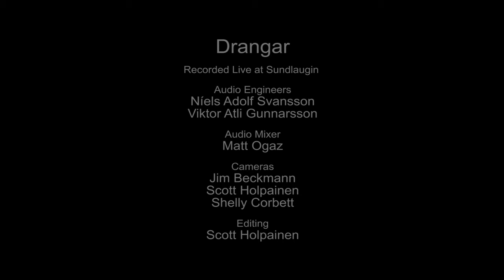Drangar - Hér Í Kvöld (Live on KEXP)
presents Drangar performing "Hér Í Kvöld" live at Sundlaugin Studio during Iceland Airwaves '13. Recorded November 3, 2013.

Audio Engineer: Niels Adolf Svansson & Viktor Atli Gunnarsson
Audio Mixer: Matt Ogaz
Cameras: Jim Beckmann, Shelly Corbett & Scott Holpainen
Editor: Scott Holpainen
Photo: Morgen Schuler